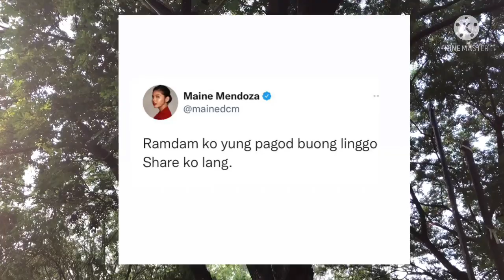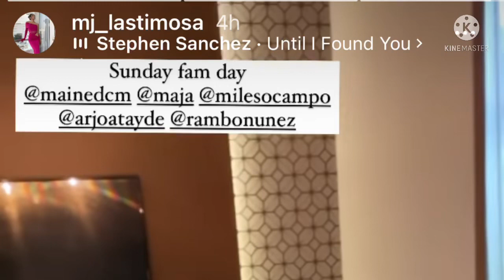ANG NAGPATANGGAL NG PAGOD NI MAINE MENDOZA SA BUONG LINGGO ANG KANYANG BOYFRIEND ARJO ATAYDE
Sunday fam day nila Arjo,Maine,Mj,Maja,Rambo and Miles.
📸ctto:maine mendoza,mj lastimosa